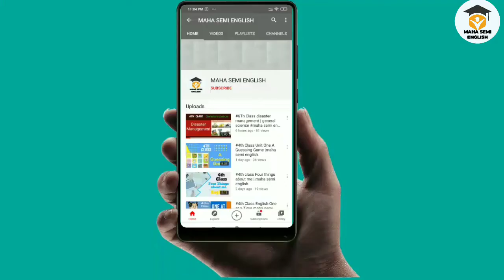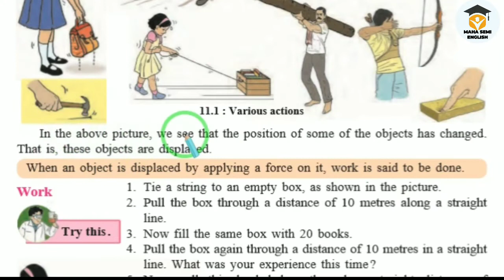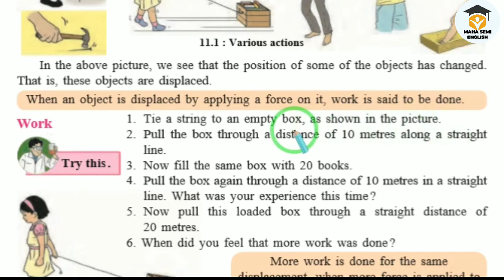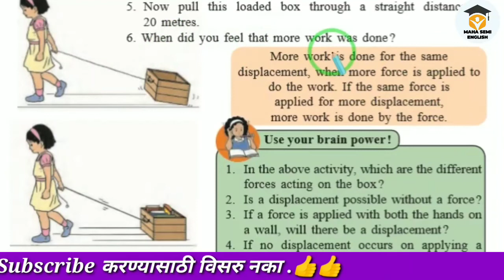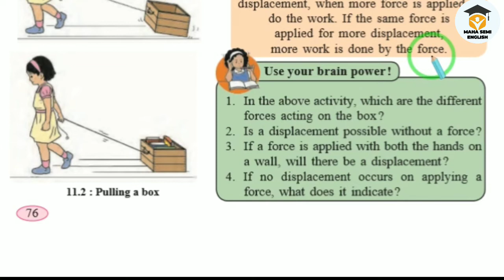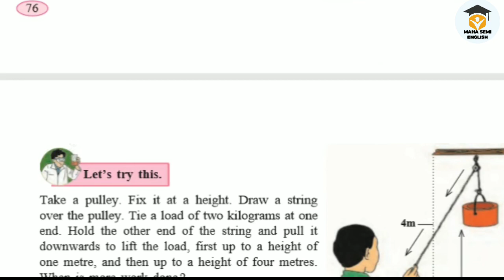Work and Energy | science class 6th | Science chapter 11 | maha semi english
this video useful to 6th class students

1)chapter 11 work and energy
2)work and energy class 6 in english
3)work and energy class 6 ssc board
4)work and energy class 6 questions and answers
5)work and energy class 6 Maharashtra bard
work and energy class 6 questions and answers
6)work and energy physics class 6
7)work and energy class 6 Maharashtra board,types of energy
8)chapter 11 work and energy exercise class 6
9)work energy and power class
10)Work and Energy class 6 Maharashtra Board